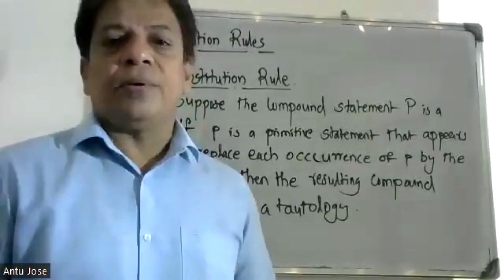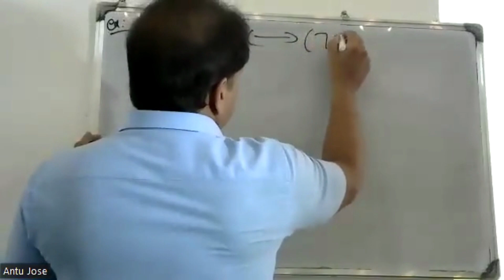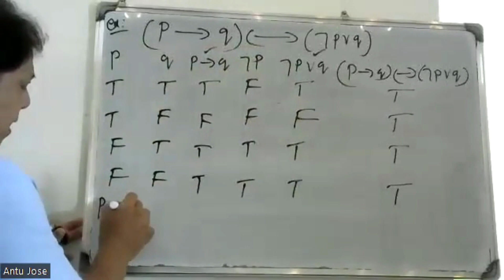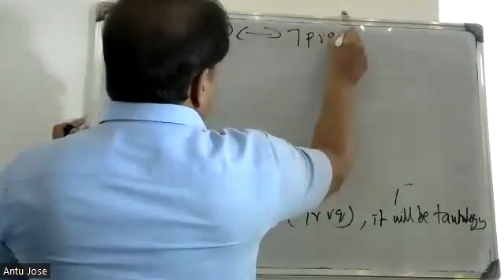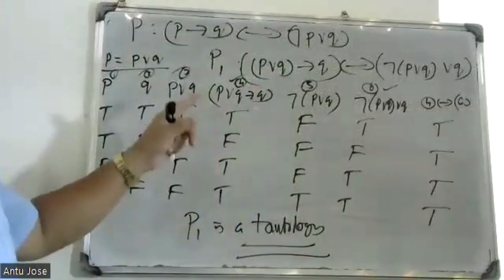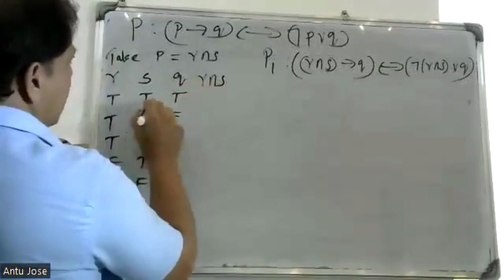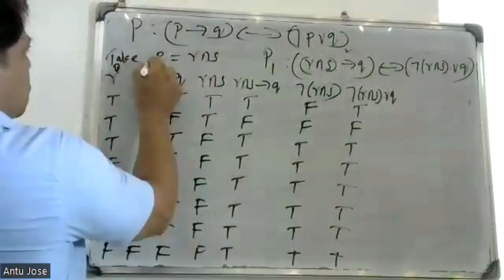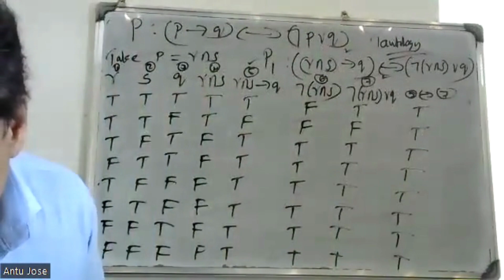S3- SEMESTER/ PART-24 / FUNDAMENTALS OF LOGIC/ MODULE-1/ MAT 203 |2019 SCHEME|BTECH KTU/ CS, IT